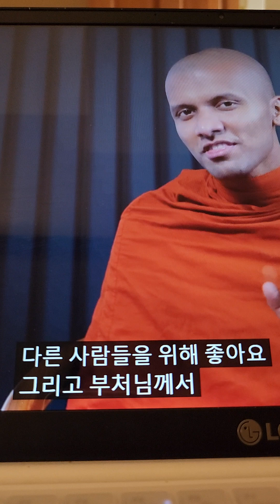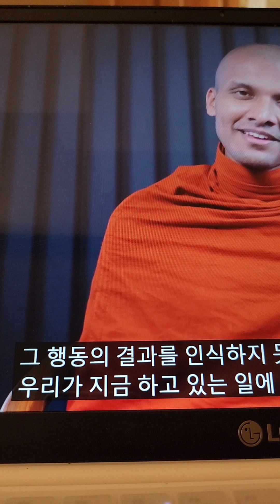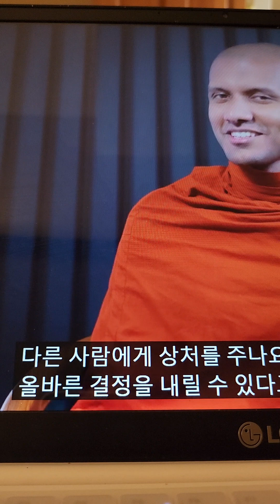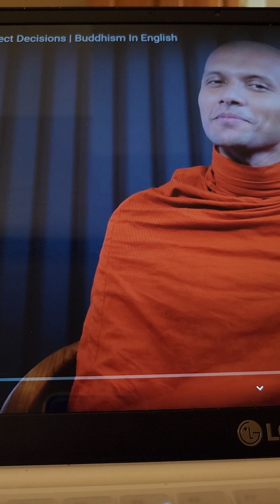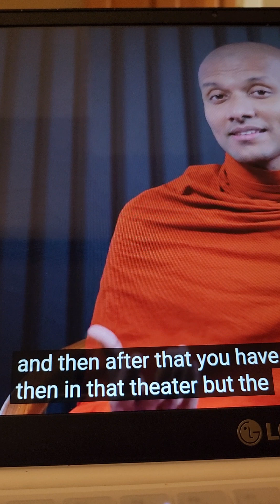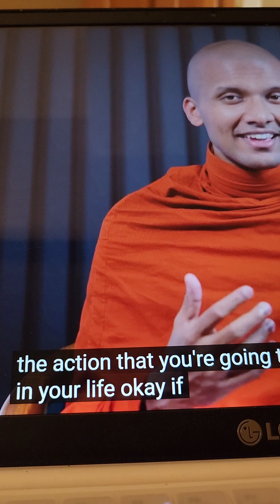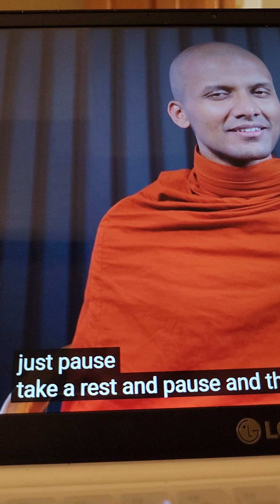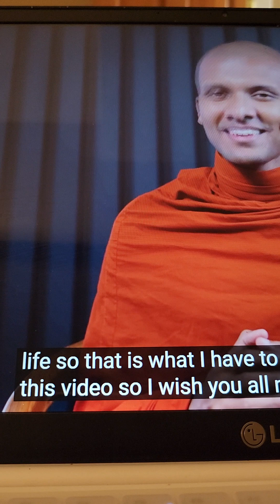영어공부 쉐도잉[Day 147-How to make correct decision]